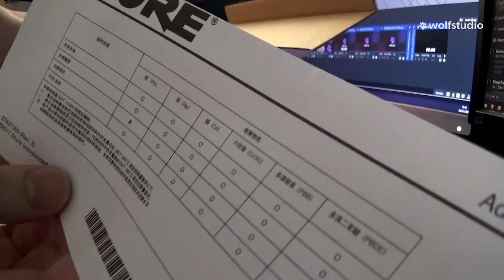UNBOXING : mon nouveau MICRO !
Pour cette année 2020, j'ai décider de me faire un très gros cadeau et d'investir d'un coup pour la chaine YouTube et Twitch. Découvrez mon nouveau microphone qui est le SM7B.

Musique
Toutes les musiques utilisées sont celle de la bibliothèque YouTube.